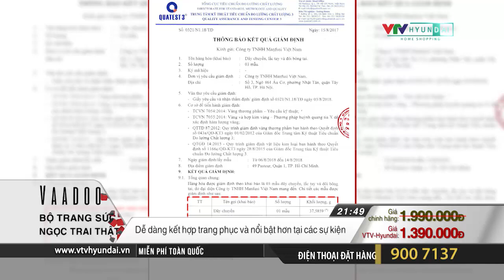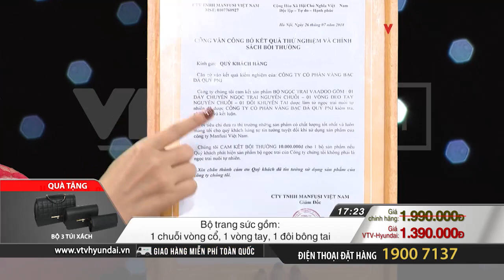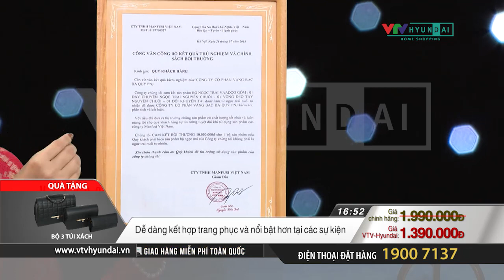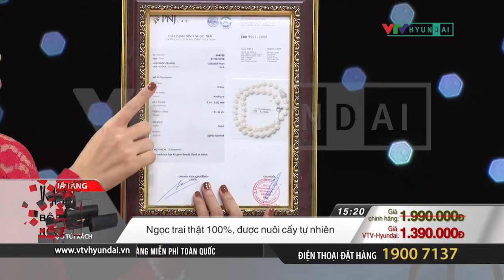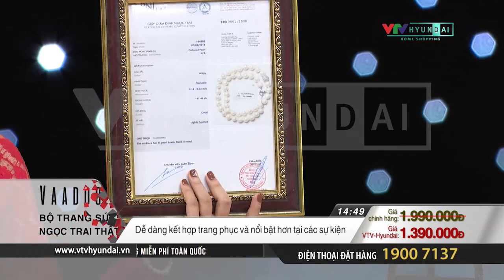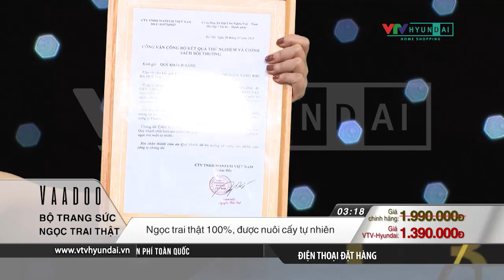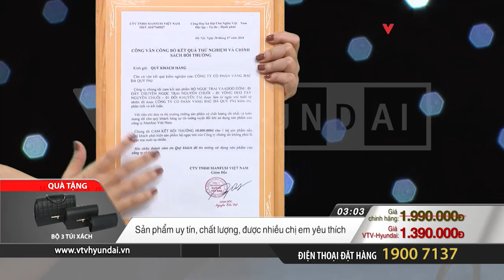1018 VAADOO NGOC TRAI SUA 1121